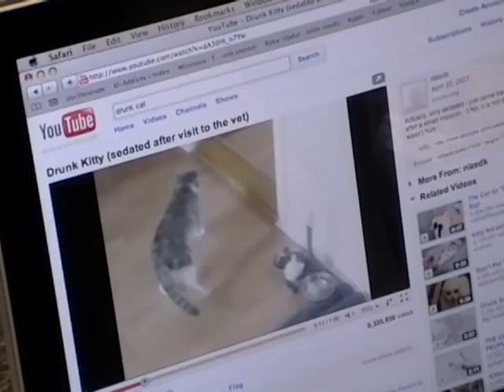North Park Advertisement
North Park University in Chicago, Illinois has educated students such as Wendell Davis and Karl from the second season of "Beauty and the Geek."

This promotion was created by five of North Park's most exceptional students.